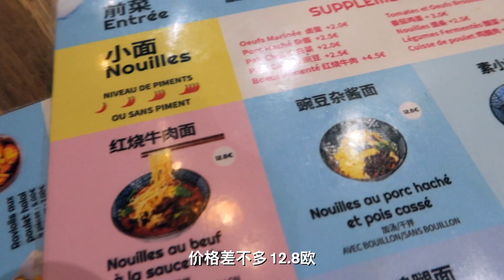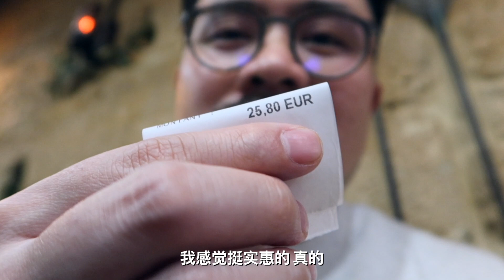在巴黎吃一碗爆辣重庆小面，要花多少钱？【渣叔爱酒】